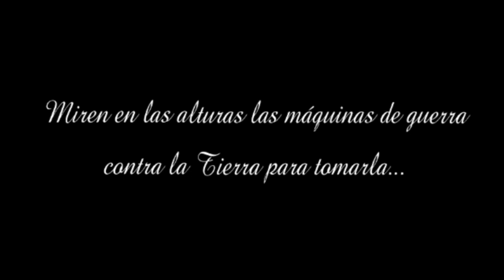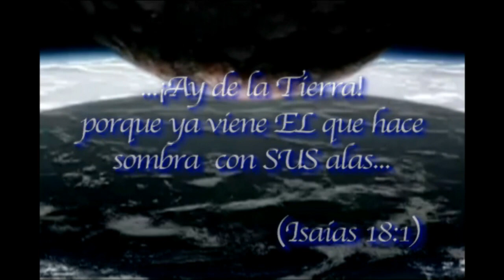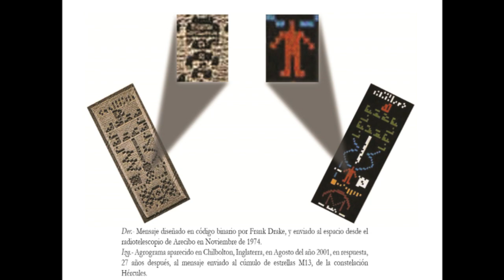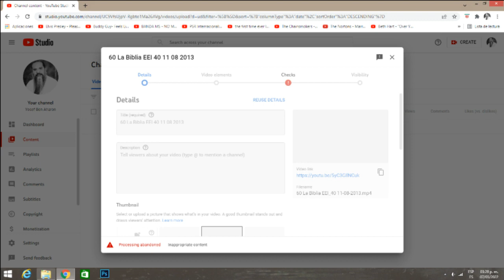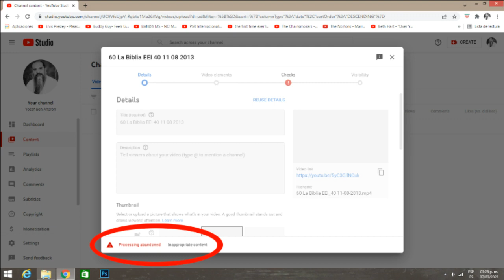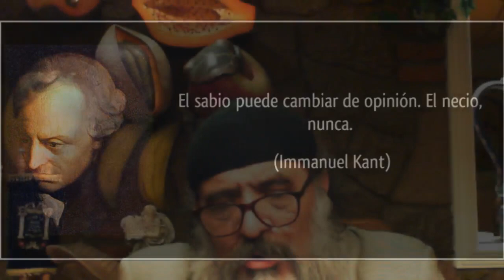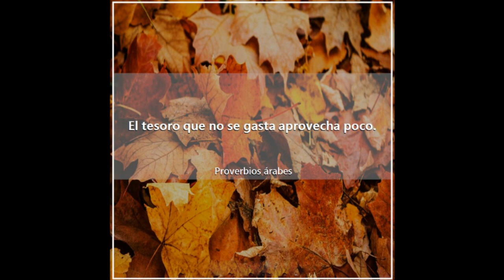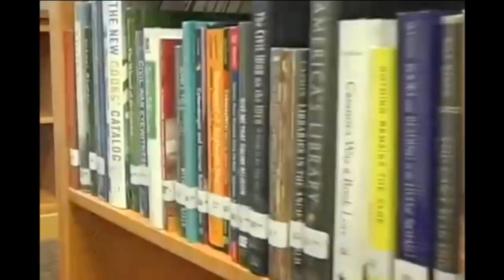LA BIBLIA UNA EVIDENCIA EXTRATERRESTRE INNEGABLE Jorge Valderrabano PROGRAMA 388 (02/ABR/2022)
CÓMO DEBEMOS VIVIR LOS ÚLTIMOS TIEMPOS, una edición donde se trata cómo debe ser el comportamiento de la humanidad ante los últimos tiempos, los tiempos apocalípticos cuando se presenten